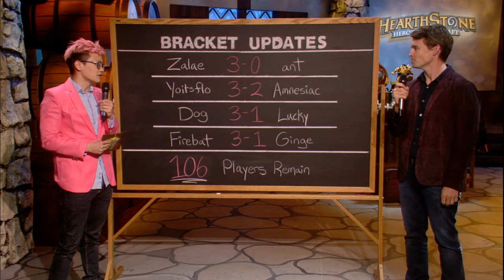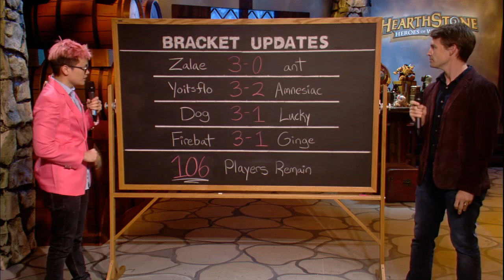Lemurian vs Nostam - HCT Americas Summer Preliminaries: Round 3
Game 1: 2:25
Game 2: 10:21
Game 3: 25:38

Game 4: 35:16